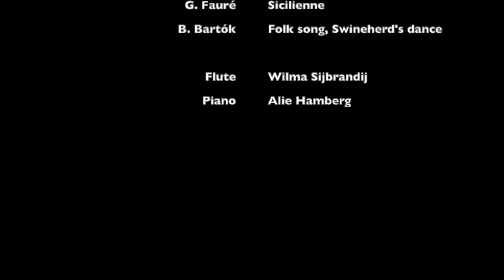From wool to yarn - Processing raw sheep wool into finished yarn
Documenting the step-by-step process of spinning fleece into finished yarn.

Ernest Bloch: Suite Modale
Gabriel Fauré: Sicilienne
Béla Bartók: Folk song, Swineherd's Dance

Flute: Wilma Sijbrandij
Piano: Alie Hamberg